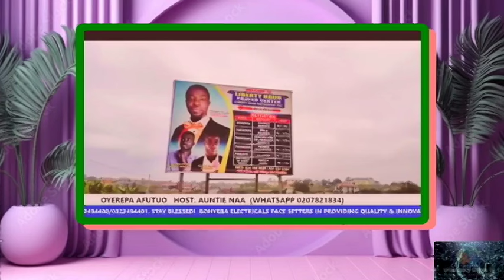AUNTIE NAA EXPOSES the Hidden Truth About Pastors' Secret Babies!